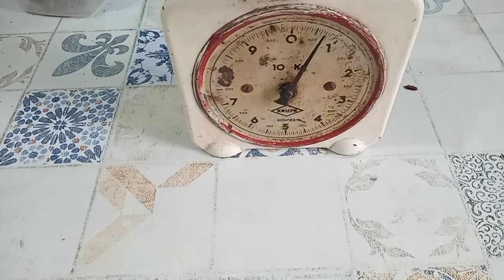CEBOLA EM CONSERVA. UMA DELÍCIA 😋 e MUITO FÁCIL DE FAZER.